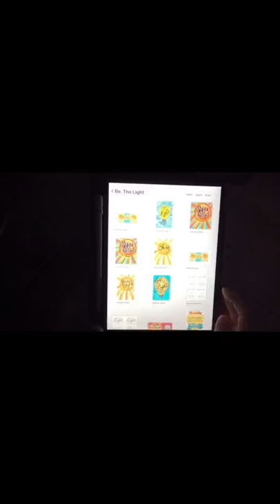How I Got My Art On an Electrical Box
Come do devotionals with me live every Monday and practice hand lettering with me!
Devos & Doodles is a bible study for women, where we study the bible and practice art journaling techniques. I love doing these devotionals for women and hope to grow closer to God with you. Join me on Facebook on Mondays at noon CST for Devos & Doodles LIVE!

Take your time and enjoy the process. You can use a variety of tools while hand lettering. I've listed links to several options below.

Hand Lettering Books
NEW colors pentel brush pens:
Pentel brush pens (favorite for control)
frixion erasable pen
Tracing Paper
Black fineliner pens
lazer level
Karin markers (large set)
Ecoline markers
Marker holder:
More supplies

Text “VIP” to 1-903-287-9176 for class information, reminders and freebies!